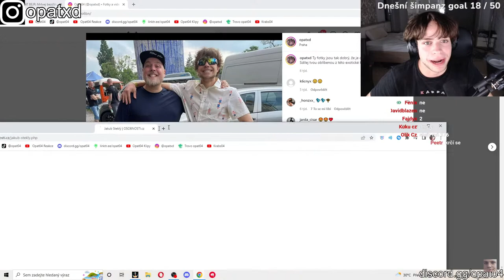NEJSEM MALEJ CHAT ! 😤